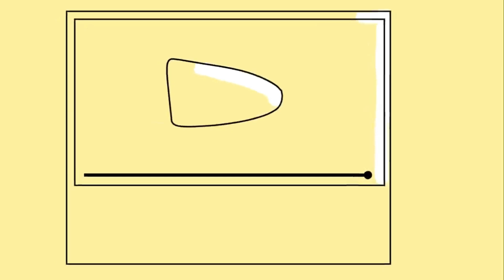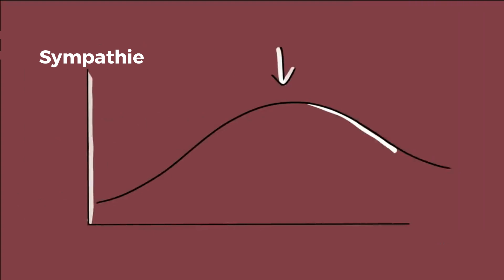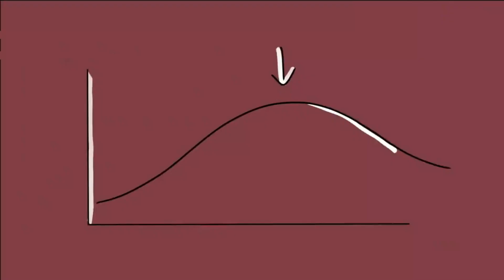COMMENT PARLER AUX FEMMES - NE JAMAIS ÊTRE À COURT DE CHOSES À DIRE - ENTRETENIR UNE CONVERSATION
Comment ne jamais être à court de choses à dire dans une conversation est une compétence très importante que tout le monde devrait connaître. La façon de tenir une conversation est également une chose que beaucoup de filles et surtout de garçons essaient de maîtriser. Parler à des filles et même à des hommes séduisants n'a rien de sorcier, mais pour maîtriser la conversation et devenir un causeur hors pair, les connaissances présentées dans cette vidéo devraient vous aider. Aujourd'hui, nous allons voir comment le filtrage et l'effet Pratfall peuvent vous aider à maintenir une conversation et à ne jamais être à court de choses à dire dans vos conversations.